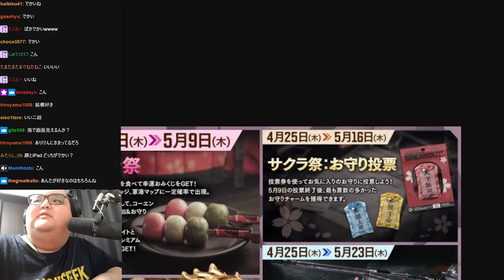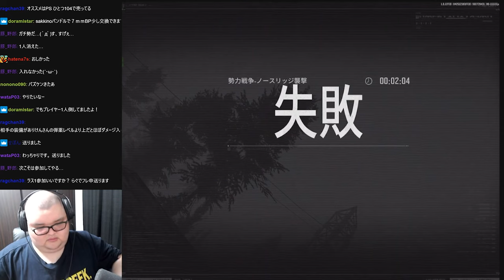クオリティが高すぎるスマホゲー"ArenaBreakout"をプレイするありけん【ありけん/ArenaBreakout/切り抜き】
Arena BreakoutのPC版も間も無く配信予定！　お楽しみに！